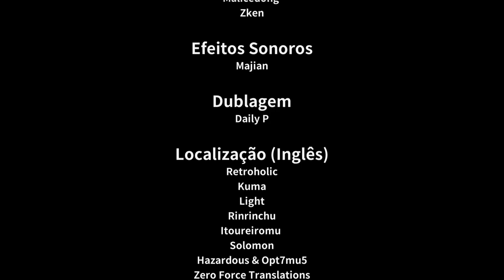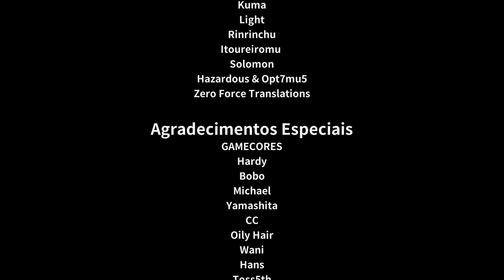Otaku's Adventure - Episódio 07: Uma Garota Incrível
Hey, seja bem-vindo a Otaku's Adventure! Uma simulação de vida real de todo otaku fracassado igual a você que está vendo esse vídeo! Nesse episódio terminaremos a rota de Uma Garota Incrível, após enfrentar aliens no espaço e perceber que estaremos seguros se ficarmos ao lado de Eva!